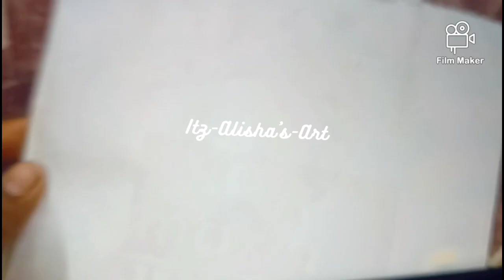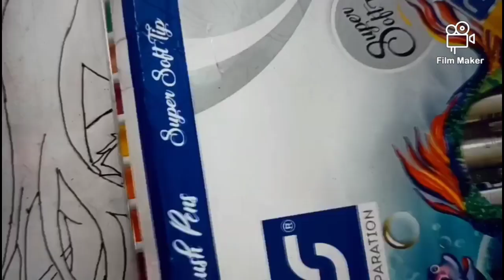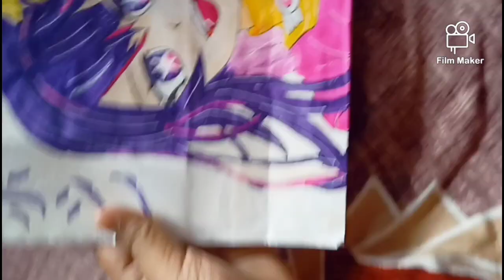I made Hoshino fron Oshi noko in handbag ,I made this old bag as a new Anime bag 😘🤗💜see👆